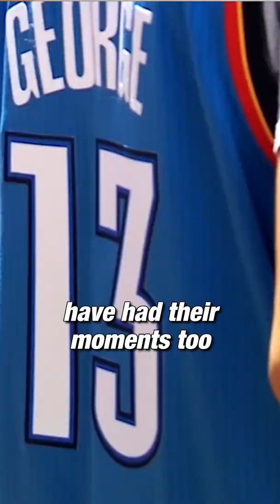ORIGIN Story: Paul George 🔥 | Clutch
Paul George is a superstar in today's NBA, but he didn't always have it so easy. This is Paul George's origin story.